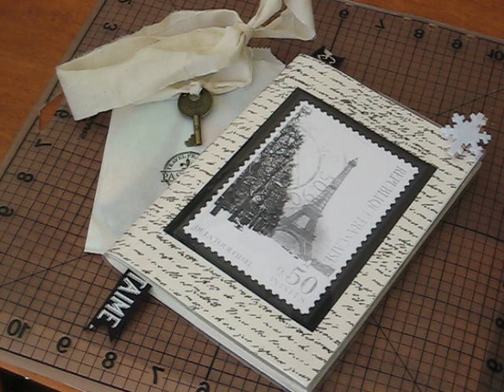Celebrate PARIS Journals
Paris will forever be my favorite city. It is filled with magic and joy and I know that the love it has been receiving from around the world will help to dry its tears.